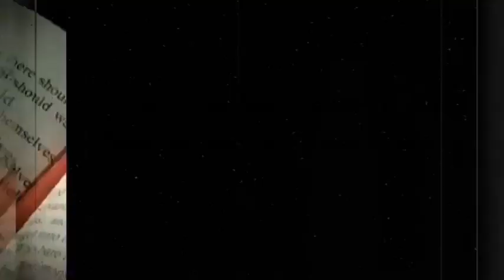Restoration Centre Weekly Announcements: 01/28/2024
Restoration Centre
Sunday Morning Service
10AM cst
WATCH LIVE:
Twitter: RCBC Media Ministry
2024 Theme: "The Year of Manifested Visions"
WE ARE:
Apostle Thomas E. Keys, Jr., Lead Pastor
& Co Pastor Simone H. Keys
Restoration Centre International Ministries
LOCATED AT:
3200 Schuler Drive - Bossier City, LA 71112